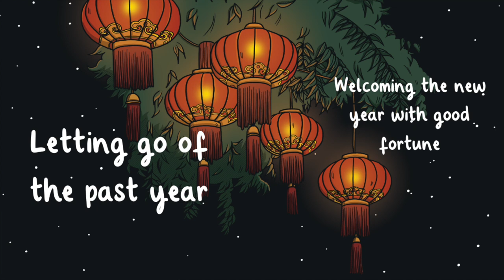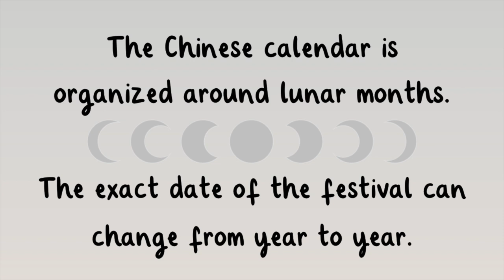🏮 Chinese Lantern Festival for Kids | 24 February | Twinkl USA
In this video, children will learn all about the Chinese lantern festival, which takes place on the last day of Chinese New Year.

00:00 What is the Chinese Lantern Festival?
0:44 When is the Chinese Lantern Festival?
1:22 The History of the Chinese Lantern Festival
2:36 How is the Chinese Lantern Festival celebrated?
3:57 The Lantern Festival Today